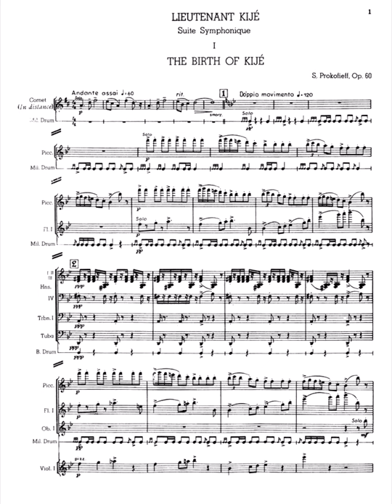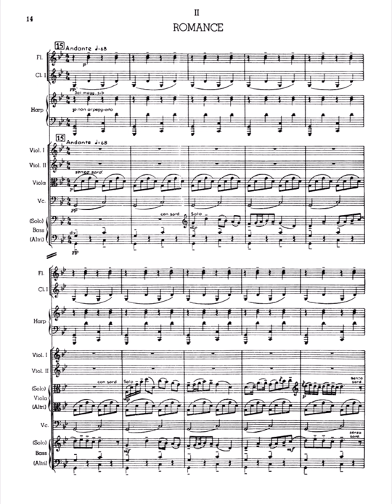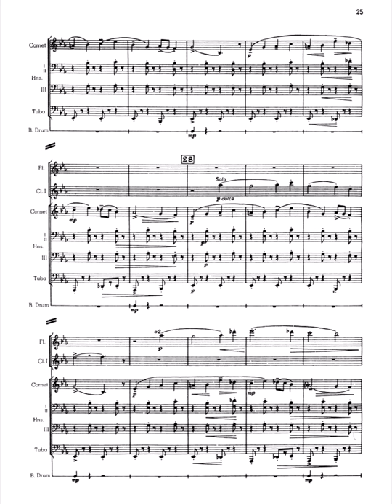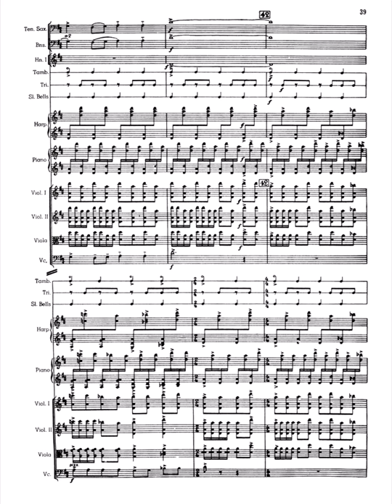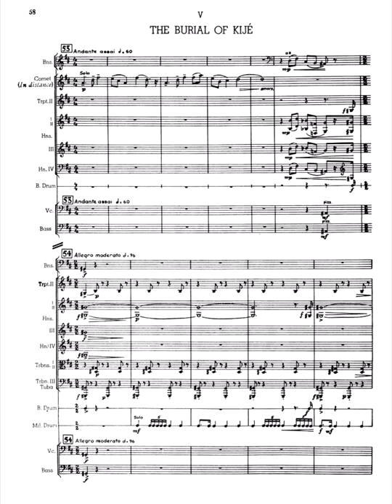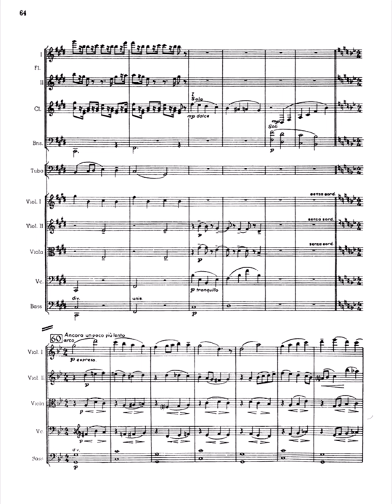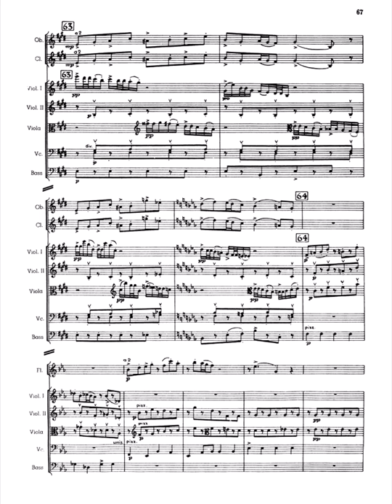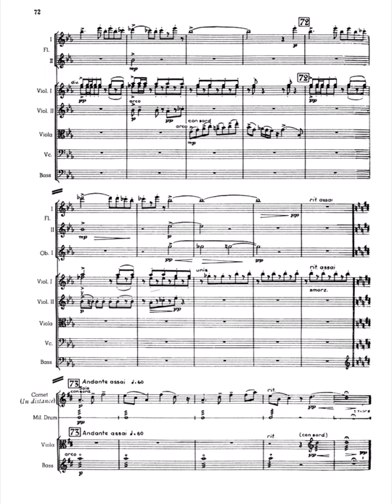Prokofiev - Lieutenant Kijé Suite Op. 60 (Score)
Sergei Prokofiev (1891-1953) Lieutenant Kije Suite Op. 60, composed in 1934 from the film 'Lieutenant Kijé'.

00:00 1. The Birth of Kijé
04:11 2. Romance
09:00 3. Kijé's Wedding
11:55 4. Troika (Sleigh Ride)
14:55 5. The Burial of Kijé

Performed by the Slovak State Philharmonic Orchestra
Conductor: Andrew Mogrelia

The score used in this video is in the public domain, and was downloaded from imslp.org

Hey, I’m a music student who designs these videos in my little free time to help my studies, and hopefully to help you too. If you have any recommendations I’d love to hear from you in the comments, or email me through my channel - in most cases out of copyright I do my best to upload as soon as possible.